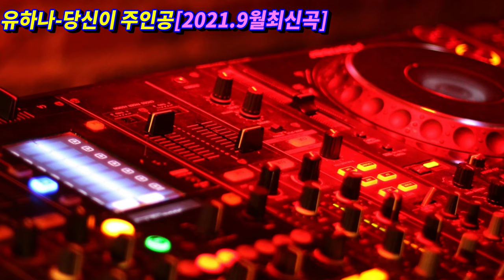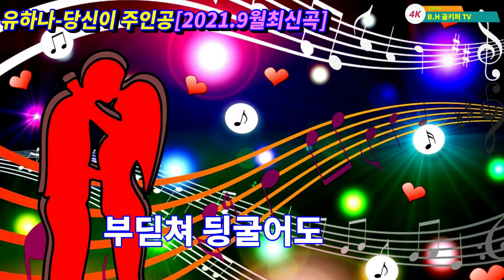유하나 -당신이 주인공.2021. 9월최신곡.제작/b.h 골키퍼 TV,Music,(Kpop&Trot